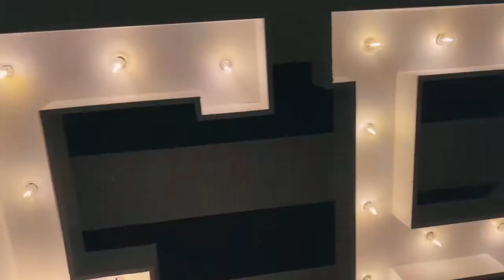Rebirth LIVE Volume 2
@phillyjamz95.3fm2 and Rebirth LIVE
A panel discussion on Love,Lust, & Relationships.